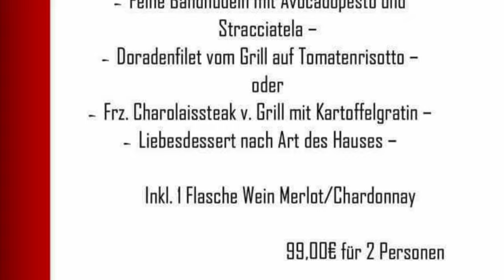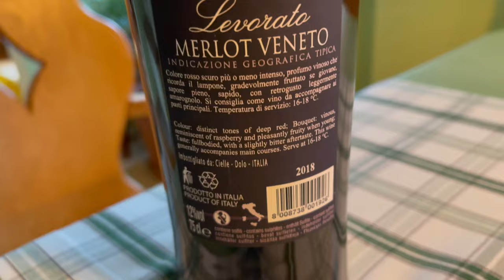UNBOXING VALENTINE‘S GIFT 2023 || JEAN LENNERTZ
Today is February 14, 2023 and it‘s Valentine‘s Day. My husband took one day off, so that we can drive to Munich to settle some matters. And since it‘s Valentine‘s Day, we spent our time together and took lunch in Munich City and then in the evening, we had our dinner date at our favorite Italian Restaurant.